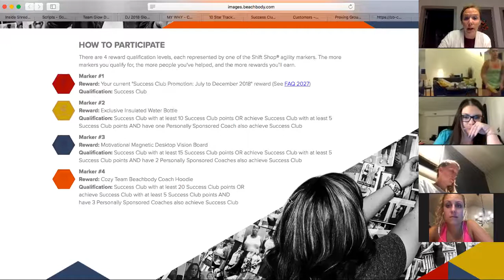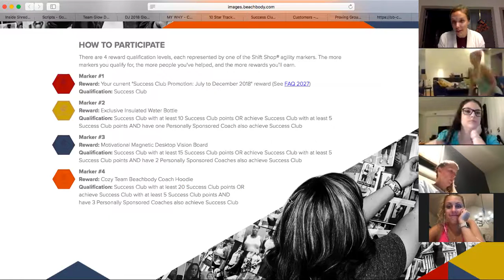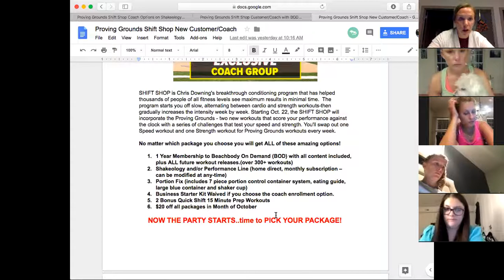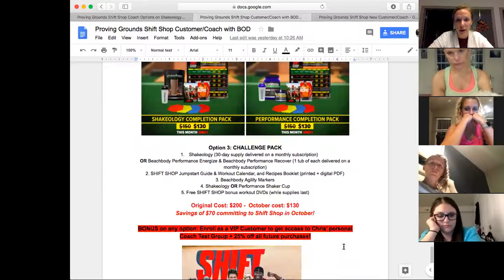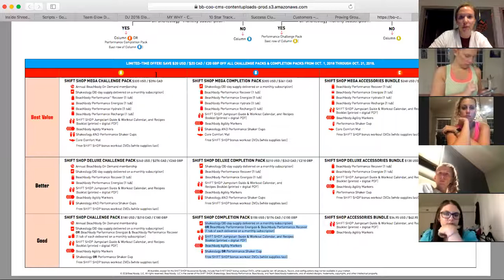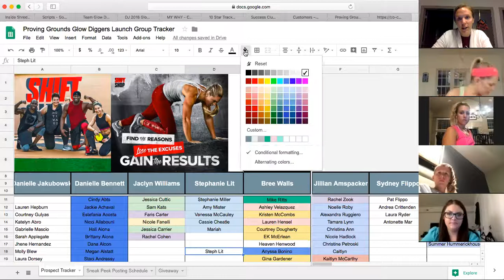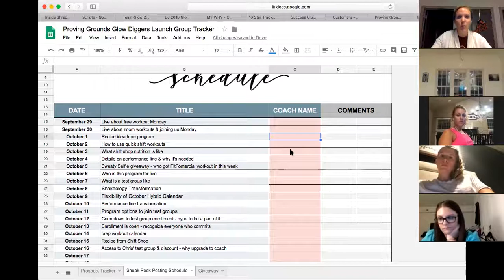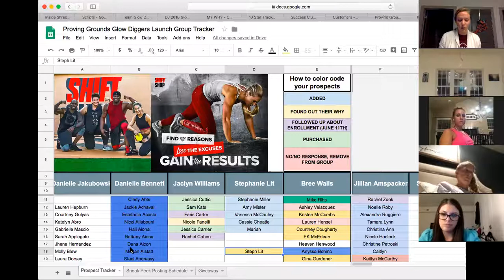Make Your Glow Mark